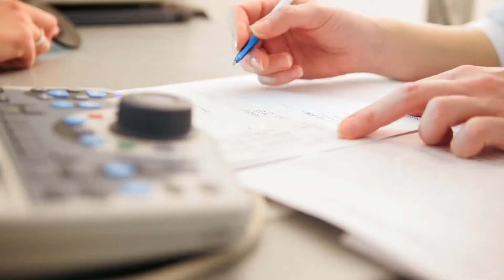Koja je patogeneza hipertenzije